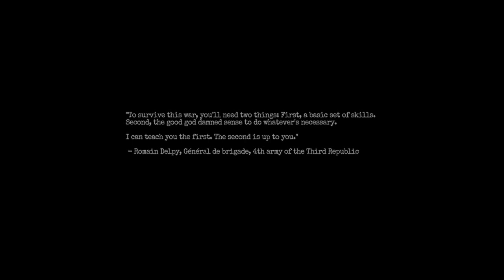I'm New To The Trenches | Amnesia The Bunker